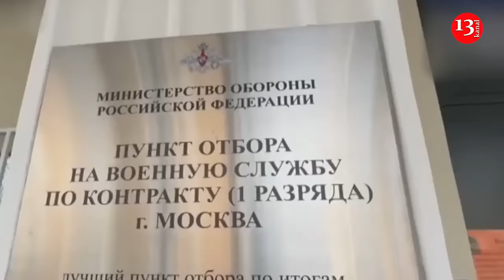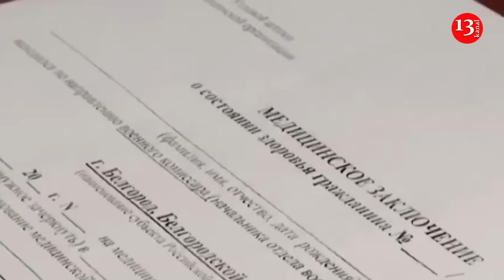War in Ukraine was Kremlin's mistake, Russia exhausted its reserves – Putin’s ally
The war unleashed by Russia against Ukraine will soon go into a frozen state regardless of the wishes of Russian president Vladimir Putin. Russia does not have the resources to continue it. Purin’s ally, former Odessa City Council deputy and collaborator Igor Dimitriev wrote about this openly in Telegram.

He claims that the freezing of the war " will happen on its own" regardless of the desires or ambitions in the Kremlin or on Bankova. The fact is that Russia has exhausted the resources to continue its aggression. Ukraine is also seriously exhausted. " The current situation can be described by a simple formula: there is nothing to attack with, no one to defend with. Russia does not have the material resources to attack ," Dimitriev said. He clarified that the Kremlin is not ready for a total mobilization of society and the economy. The traitor who helped Russia in its aggression against Ukraine now calls the so-called "SVO" a mistake. " This war was a mistake, and it will be taken out of the spotlight and eventually forgotten ," the collaborator said.

He said that Russia really wants to end the war against Ukraine, but it can't do it "beautifully". Each new move only worsens the aggressor's position.

He claims that negotiations on ending the war between Ukraine and the Russian Federation have been going on since the very beginning. Already in the first days of the so-called "SVO" Moscow realized that it had failed and tried to persuade Kyiv to capitulate through negotiations. Nothing good came of it. " From the very first days, it was clear that nothing good was in the cards. They wanted to fly in for free, but it didn't work out. And then the wave of problems and losses only grew. They decided to pile on with everything they had to scare - it didn't work out... To include 4 regions of Ukraine into the Russian Federation, - now there are only problems with this ," said Dimitriev. He stressed that Russia has not been able to achieve a radical change in the situation at the front in two and a half years and, apparently, will not be able to do so. Meanwhile, Western sanctions are gradually undermining the Russian economy. And now the Russian Federation has found itself in a trap that it has driven itself into. No one in the Kremlin knows how to get out of this situation, although in private conversations everyone is actively advocating for the earliest possible end to the "SVO". " How to get out? It's not clear. At the very beginning of the war it was possible  to pretend that we hadn't started yet. But then we weren't ready to soberly assess the situation. Now, in personal conversations, many admit that it's really necessary to finish. But there are no options for doing it beautifully ," Dimitriev stated.